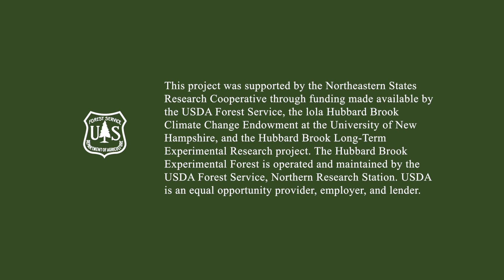Drought by Design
Similar to other extreme weather events, it is difficult to study drought because researchers cannot plan for where and when one might occur. Just ask Heidi Asbjornsen, associate professor of Natural Resources and the Environment at the University of New Hampshire.  Here Heidi tells about how her team took on the challenge and designed a way to study drought in a forest ecosystem.